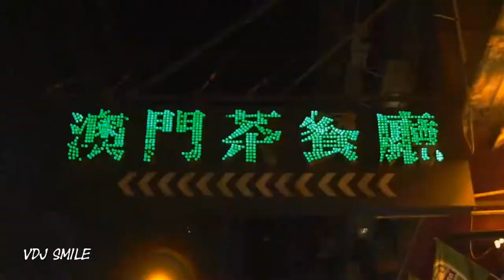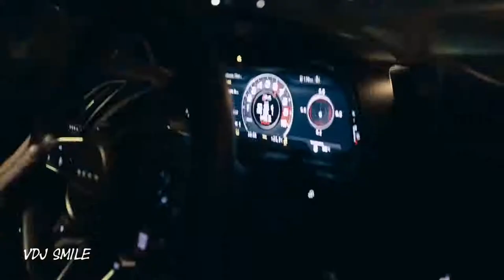Nurkalyi - WizardX (Original Mix)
BASS BOOSTED 🔈, SONGS FOR CAR 2020🔈, CAR BASS MUSIC 2020, 🔥, BEST EDM, BOUNCE, ELECTRO, HOUSE, TRAP, TECHNO, 2020